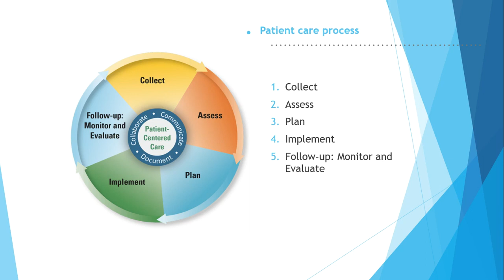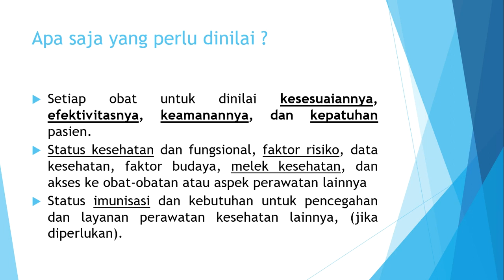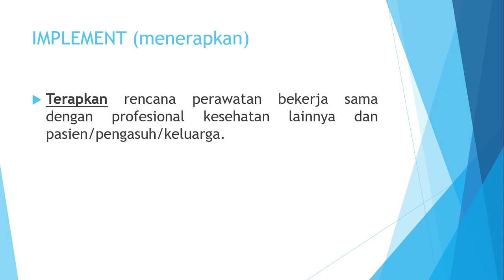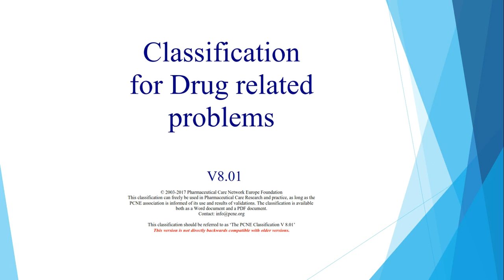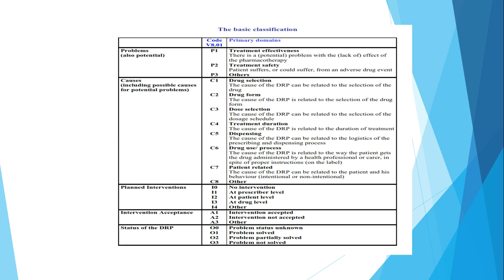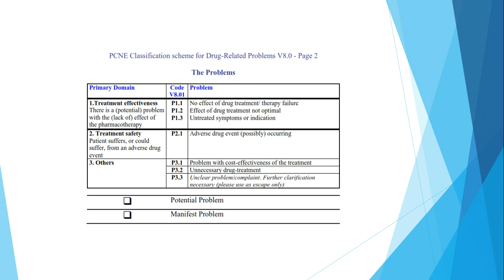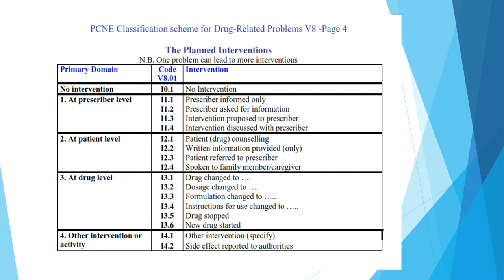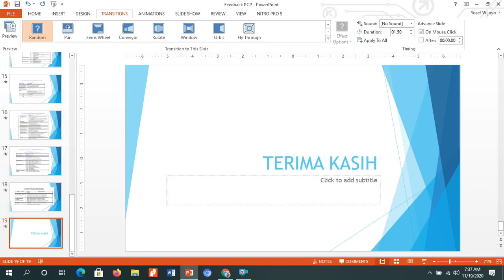Patient Care Process PCNE 8 01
Belajar tentang Patient Care Process untuk mahasiswa farmasi